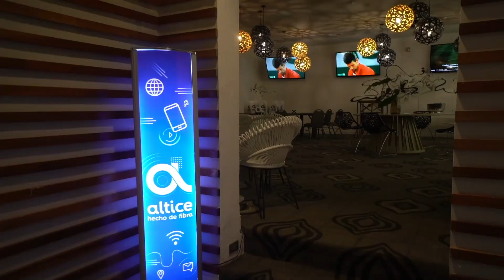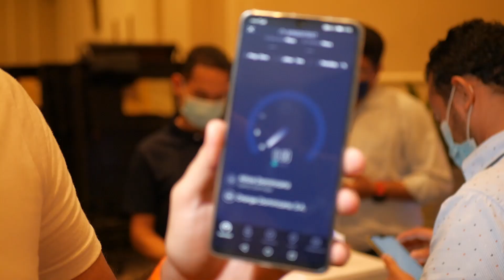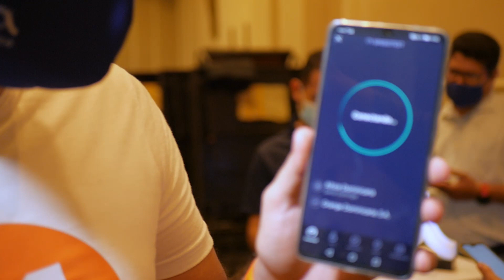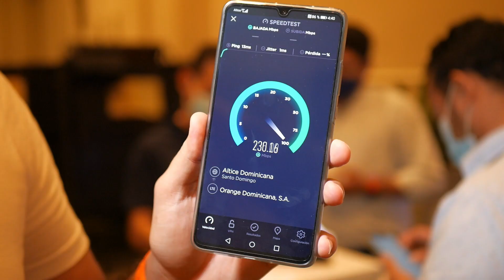Premios Soberano: Altice los hace posible (internet de 10GB) ⚡️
Tuvimos la oportunidad de conocer la tecnología detrás de los PREMIOS SOBERANO ya que Altice los hace posible Gracias a su internet de hasta 10GB! Te contamos todo sobre esta tan importante noticia!

Lamentablemente no pudimos ver más allá ya que todo estaba bloqueado y no sacamos muchos secretos! Pero este internet de alta velocidad nos dejó con buena impresión ya que esto permitirá a los premios llegar a la TV con alta definición.

Nota: Esto es un reporte sobre la Tecnología de Altice y la velocidad de internet que está aportando para la transmisión y los invitados. No un video de farándula sobre noticias, chismes, pataleo, mejor vestido o peor vestido, ni tampoco lo ocurrido en la alfombra roja.

ActualiSite solo se enfoca en las noticias sobre Tecnología.

▼ NUESTROS CANALES ▼